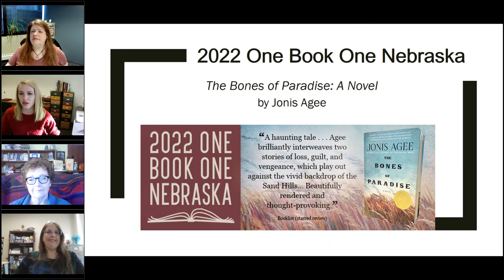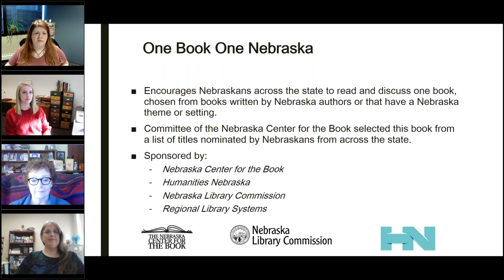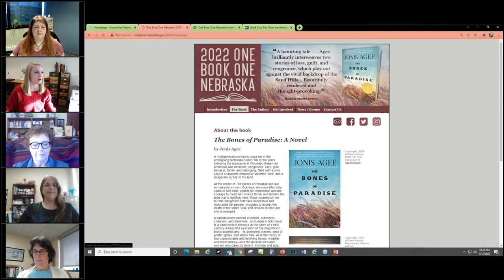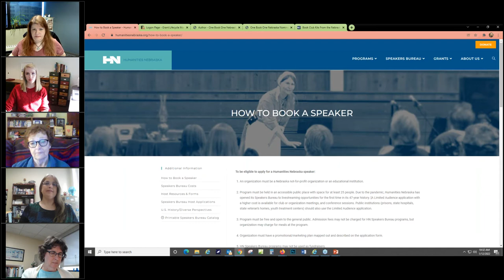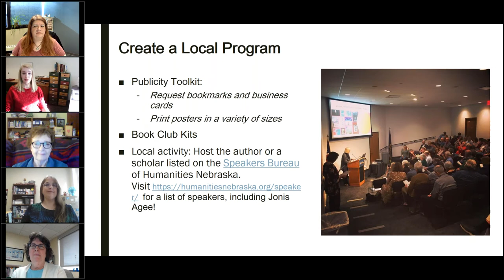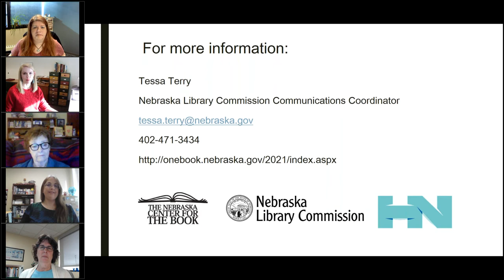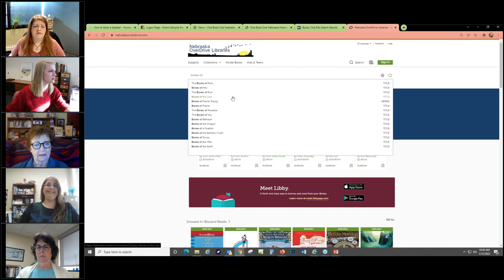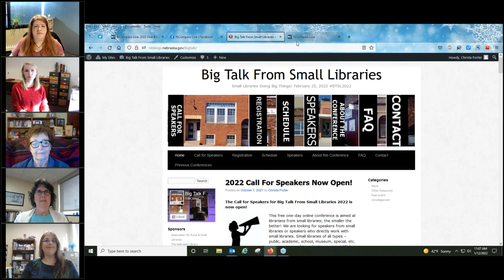NCompass Live: 2022 One Book One Nebraska - 'The Bones of Paradise'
In this eighteenth year of One Book One Nebraska, Nebraska libraries and other literary and cultural organizations continue to plan activities and events to encourage all Nebraskans to read and discuss the same book.

We are very pleased to announce that our featured guest will be Jonis Agee, author of the 2022 selection The Bones of Paradise: A Novel (William Morrow, 2016).

Join Author Jonis Agee, Nebraska Library Commission Communication Coordinator Tessa Terry, Humanities Nebraska Director of Literary Programs Erika Hamilton, Nebraska Center for the Book President Christine Walsh, and Nebraska Center for the Book Board Member Becky Faber to:

    Learn about how to create a successful local reading promotion using Nebraska’s year-long, statewide celebration featuring The Bones of Paradise, by Jonis Agee.
    Brainstorm strategies to read and discuss The Bones of Paradise.
    Find tools to help engage your community in local activities to encourage them to come together through literature to explore this work in community-wide reading programs.
    Learn about the 2022 Celebration of Nebraska Books, which will celebrate this book, along with the winners of the 2022 Nebraska Book Awards.